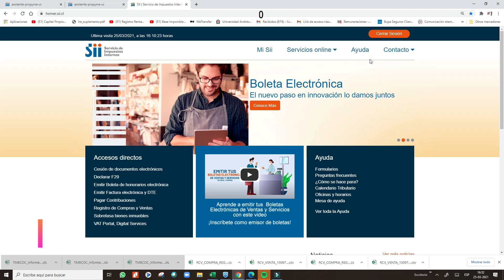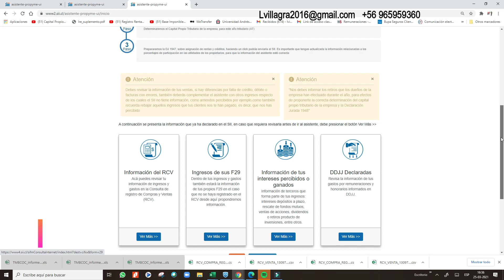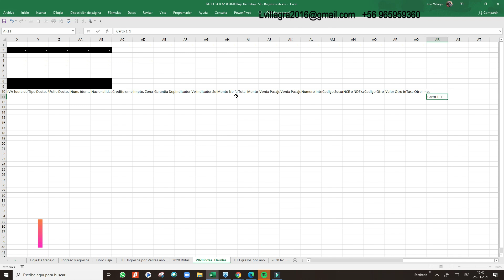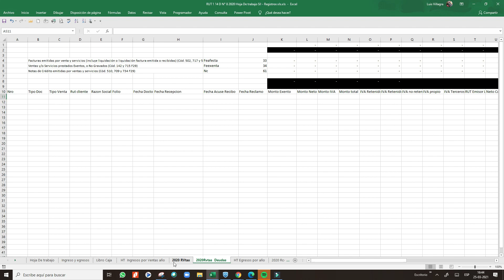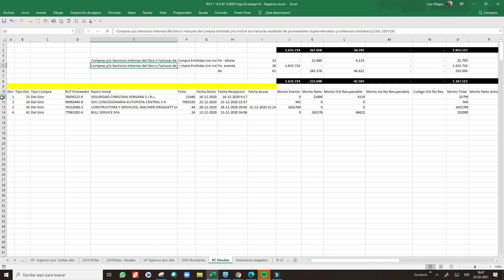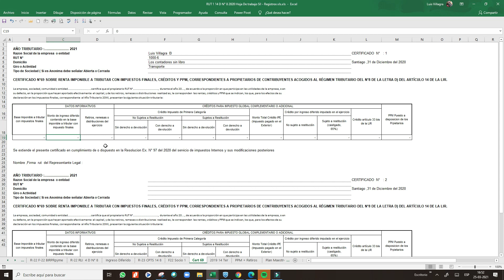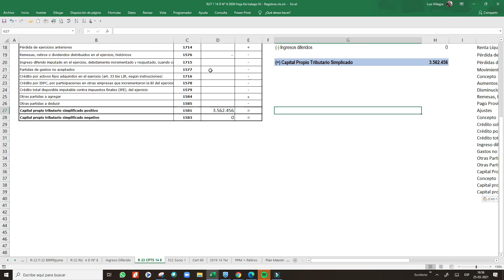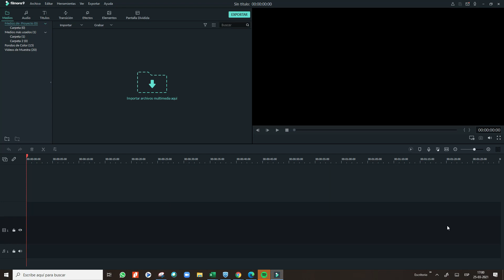RENTA 1947 14 D 8 ex 14 Ter SII - Versus Excel Analisi caso Real 032021 Ponle color .